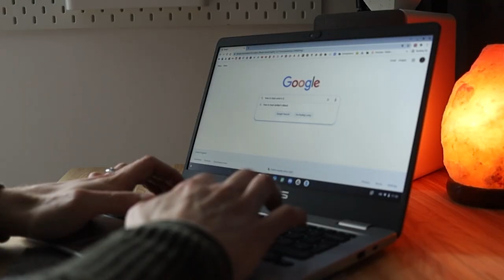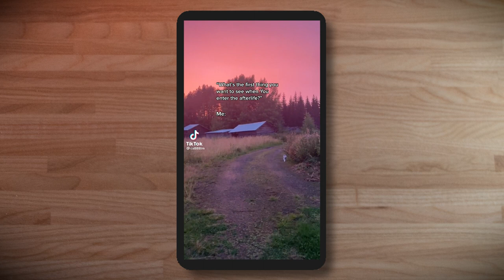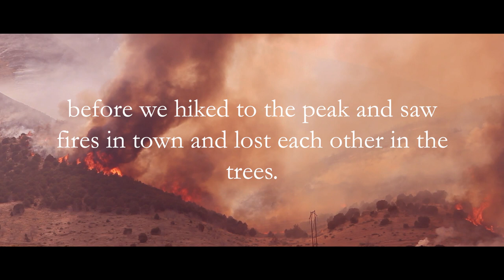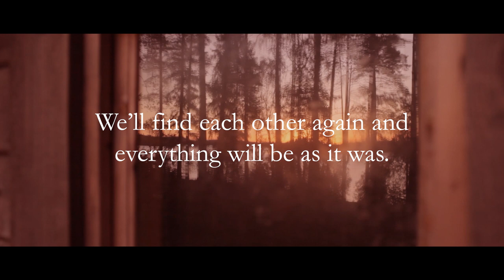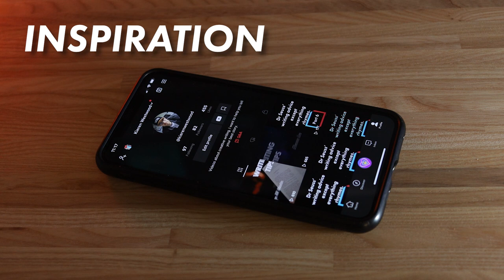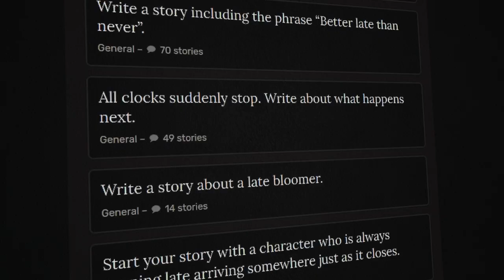No story ideas? - TRY THIS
If you've got no story ideas, or you've got writers block, I discovered an easy process that helps me come up with story ideas.

This works for any length of stories and is just a simple kickstart to your creative process.

There's nothing worse than the itch to write something, but nothing to write. Hopefully this process can help you come up with a lot of new story ideas.